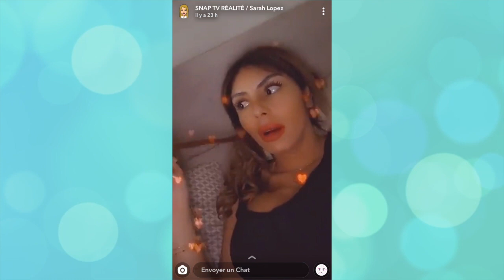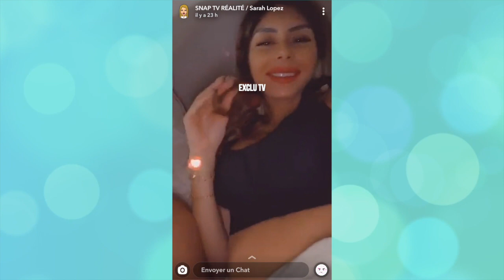SARAH ET JONATHAN C'EST FINI ! EN LARMES, IL ANNONCE LEUR RUPTURE INATTENDUE ! 💔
Sarah Lopez et Jonathan Matijas viennent d'annoncer leur rupture à la surprise générale ! Très touché, il a posté deux messages sur Snapchat !